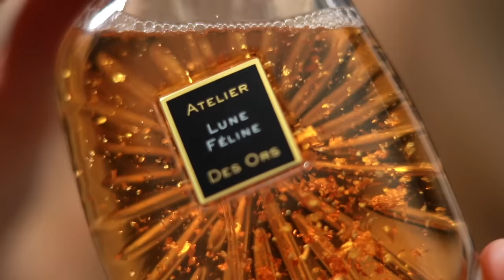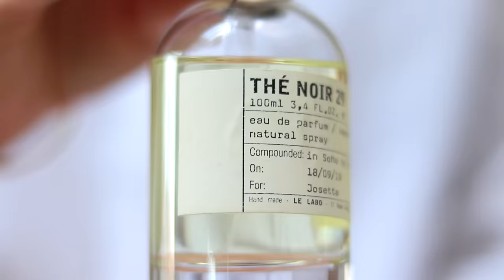Top 10 MOST COMPLIMENTED Fragrances According to Instagram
I asked my audience on Instagram to share their most complimented fragrance... and here are the results!

✨Fragrances Mentioned

.Le Labo "The Noir 29"

.Initio Parfums Prives "Atomic Rose"

.Maison Francis Kurkdjian "Baccarat Rouge 540"

✨Watch

**Gifts: Anything labelled with * denotes a PR product/gift